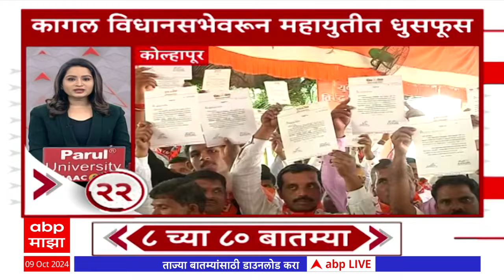TOP 80 : सकाळी 8 च्या 80 बातम्यांचा वेगवान आढावा : टॉप 80 न्यूज : 09 ऑक्टोबर 2024 : ABP Majha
सकाळी ८ च्या ८० महत्वाच्या बातम्या Top 80 at 8AM 09 Oct 2024
ABP Majha Live TV | Haryana J&K Election Results | BJP vs Congress | PM Modi | Maharashtra